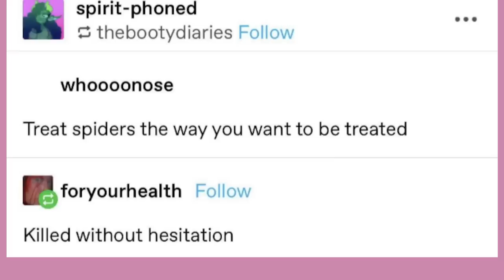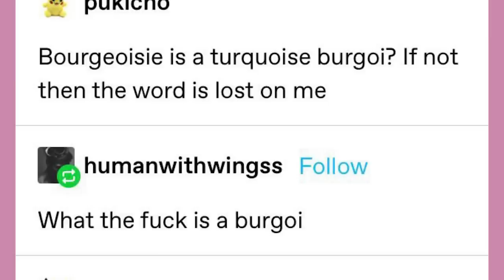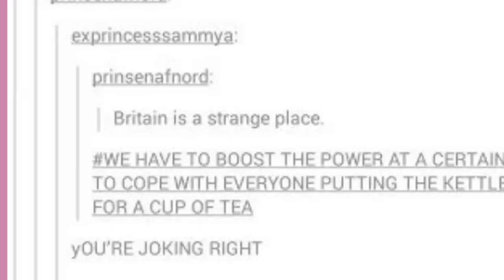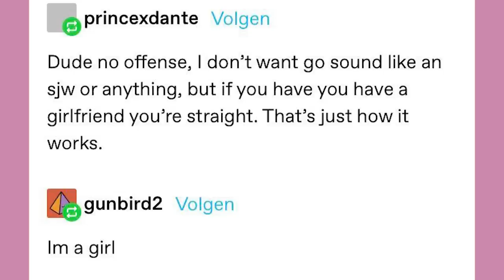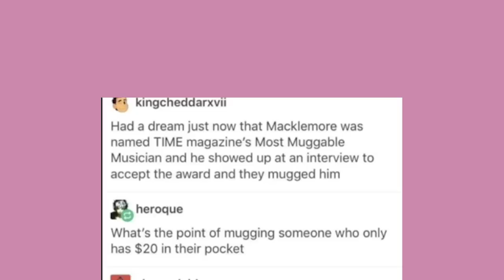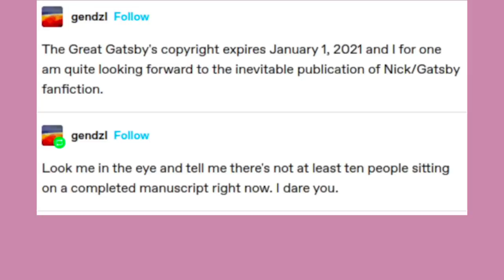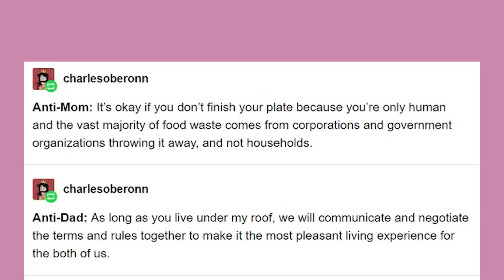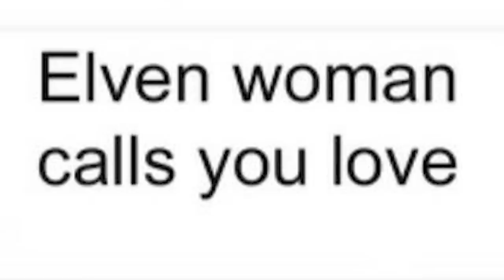It Came From Tumblr #72 | Binge Compilation